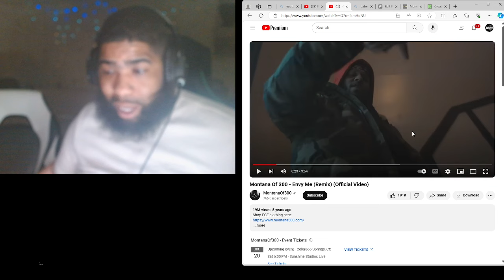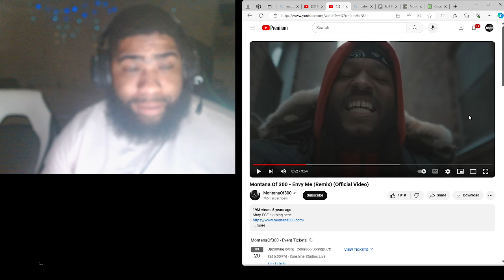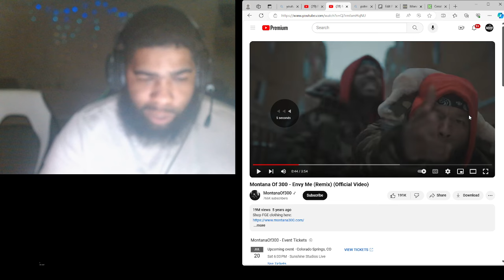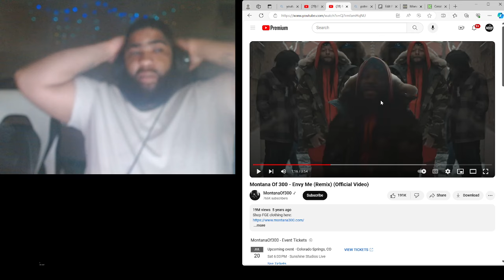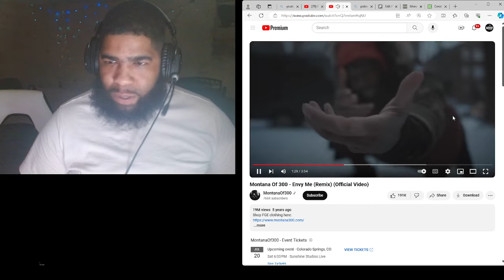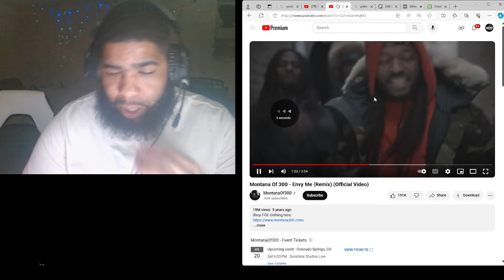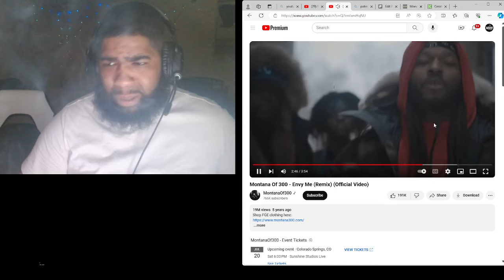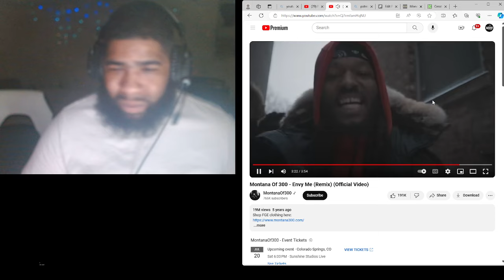Montana Of 300 - Envy Me ( Remix ) Reaction